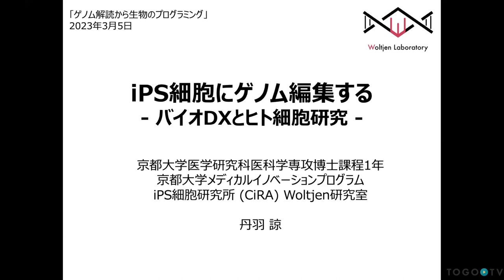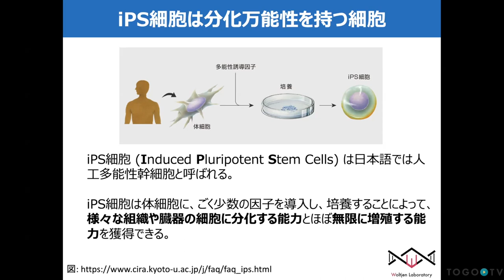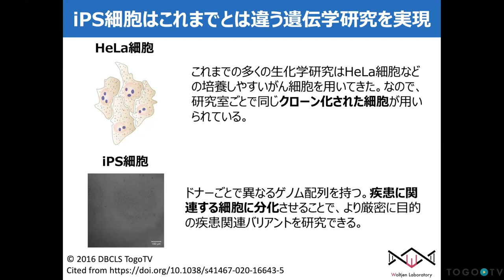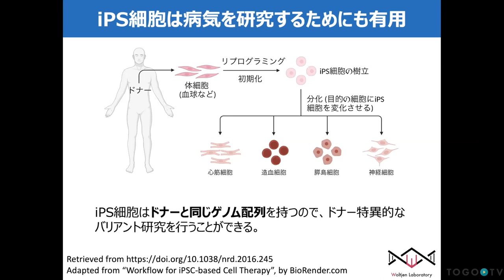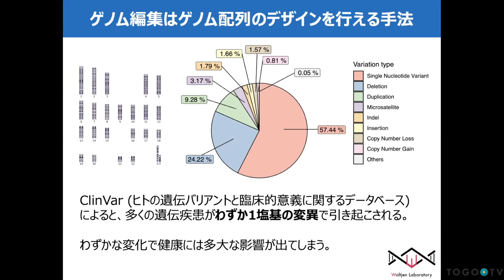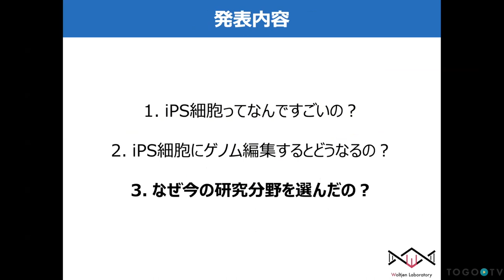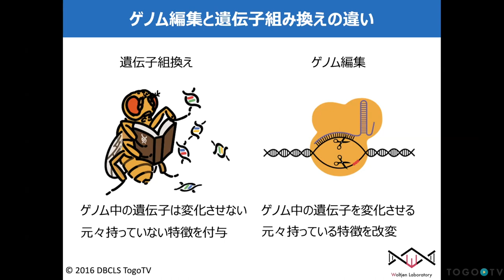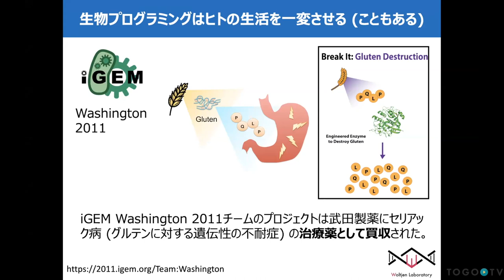iPS細胞にゲノム編集する - バイオDXとヒト細胞研究 @ 「ゲノム解読から生物のプログラミング」〜教科書の外へいこう 未来の研究者へ〜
本日の統合TVは、2023年3月5日に開催された「ゲノム解読から生物のプログラミング」〜教科書の外へいこう 未来の研究者へ〜から、 京都大学iPS細胞研究所 未来生命科学開拓部門Woltjen研究室 丹羽 諒 氏 による「iPS細胞にゲノム編集する - バイオDXとヒト細胞研究」をお送りします。